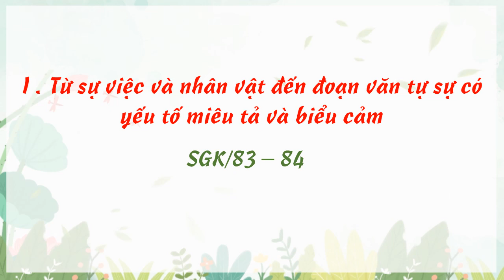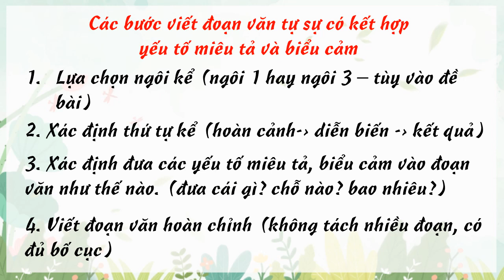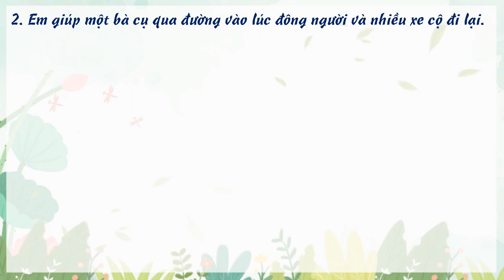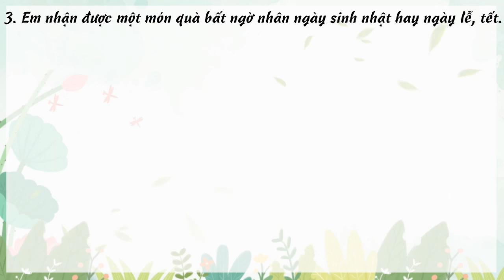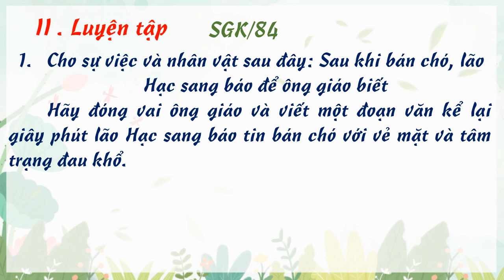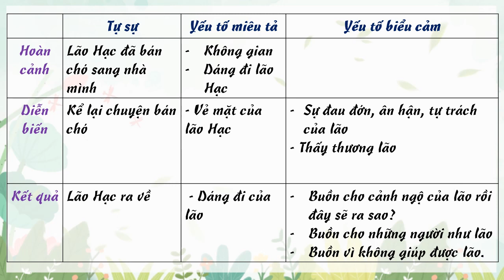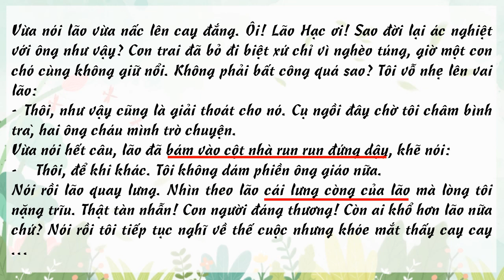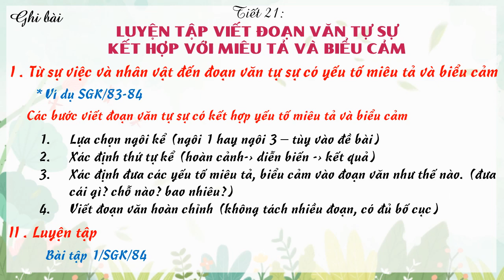NGỮ VĂN 8 (Tuần 6 / HK1) - Tiết 21 (TLV) - LUYỆN TẬP VIẾT ĐOẠN VĂN TỰ SỰ CÓ YẾU TỐ MIÊU TẢ, BIỂU CẢM